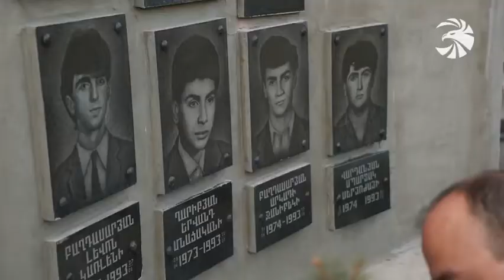Հակառակորդի հարձակումից ժամեր անց տղաներին հաջողվել է կասեցնել նրանց առաջխաղացումը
Բաժանորդագրվեք մեր youtube-յան ալիքին
Դիտեք Full News-ի եթերում տեղական եւ միջազգային լուրեր, ռեպորտաժներ օրվա կարեւորագույն իրադարձությունների մասին